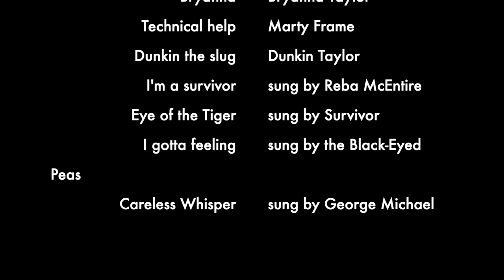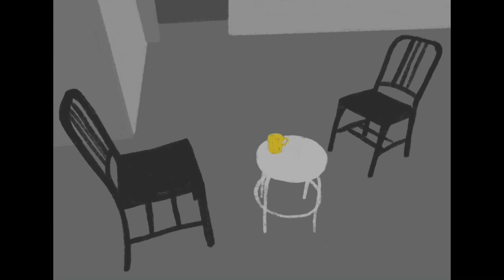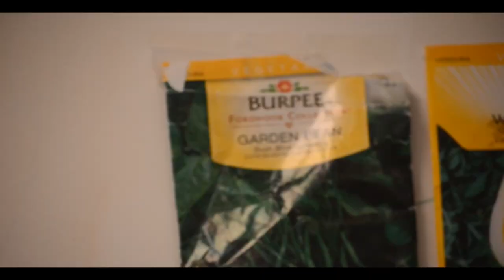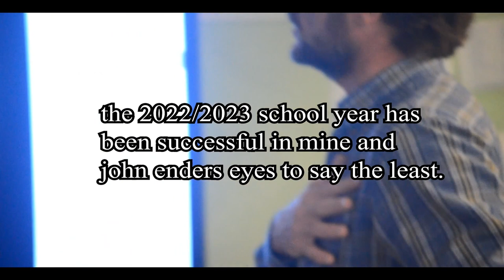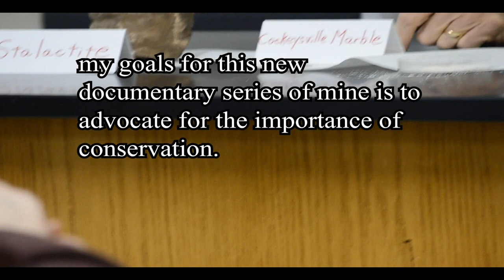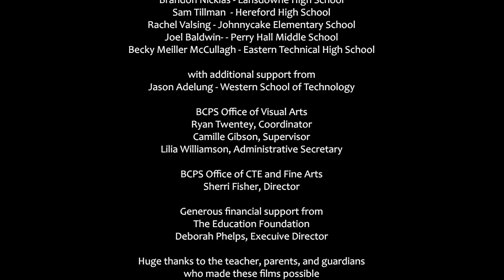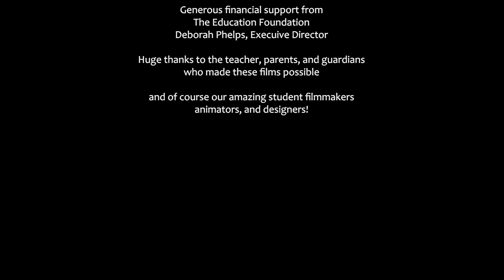2023 BCPS FILM EXPO REEL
This is the 2023 BCPS Film Expo reel - enjoy!